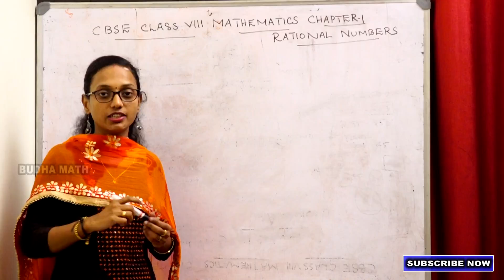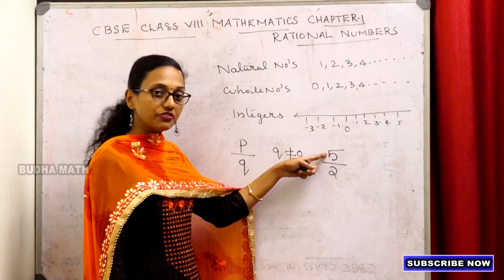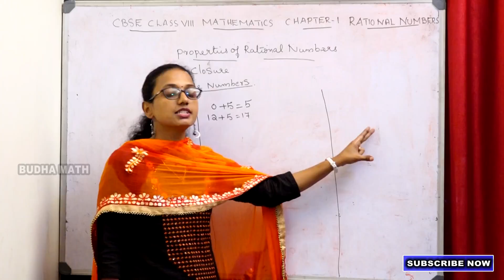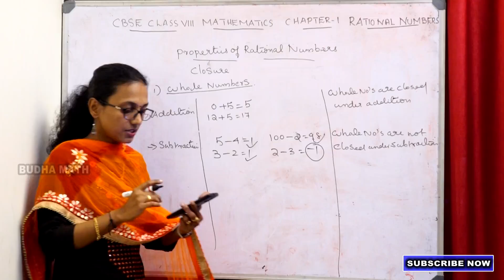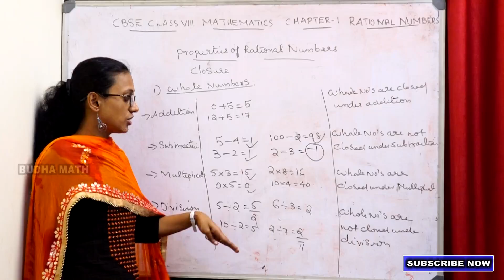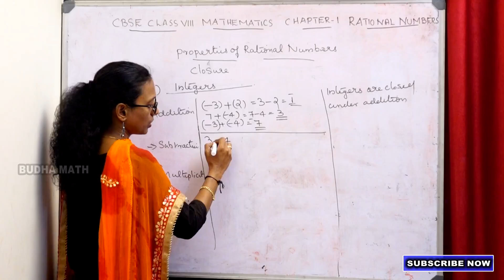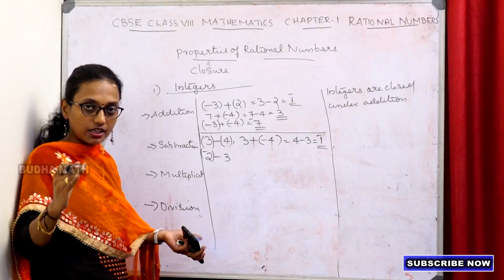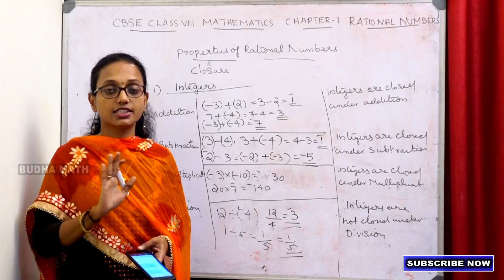CBSE CLASS 8 MATHEMATICS CHAPTER 1 REAL NUMBERS Part 1